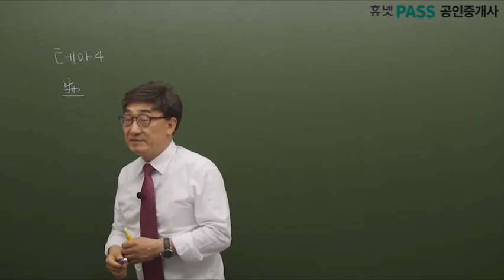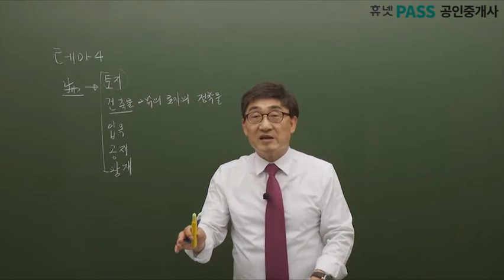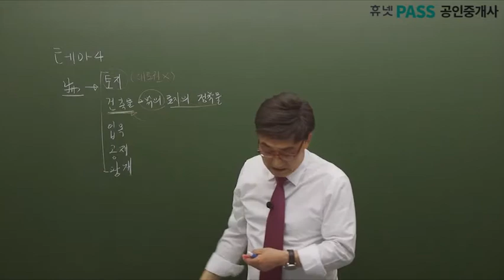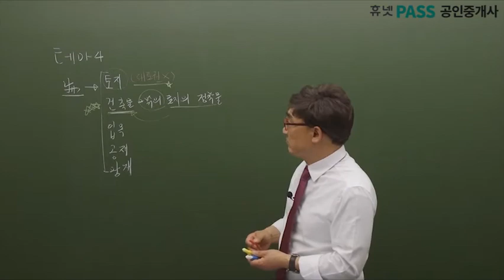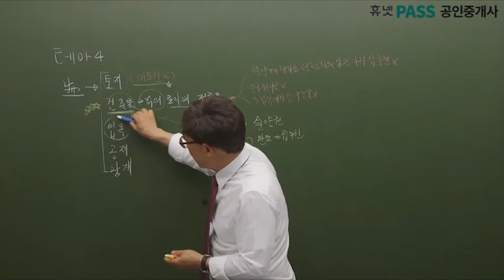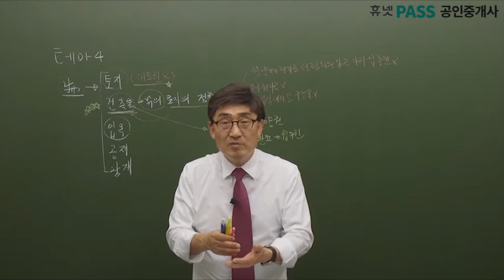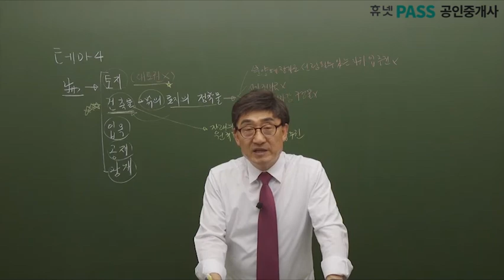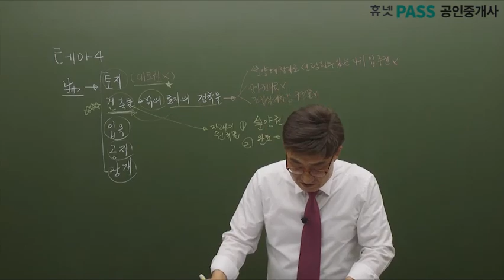[휴넷 공인중개사] 중개사법(한병용교수)_기본이론 4강